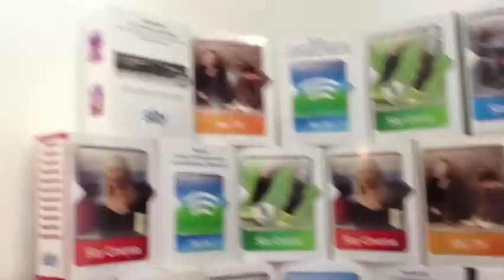Tuscia Media Store: Inaugurazione del nuovo negozio Vodafone, Wind, 3, Sky, Fastweb, Bip mobile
Viterbo 8 Dicembre 2012. Tuscia Media Store, Viterbo, Via Bruno Buozzi n° 14: Inaugurazione del nuovo negozio Vodafone, Wind, 3, Sky, Fastweb, Bip mobile, ha fatto visita al nuovo punto vendita anche il sindaco di Viterbo, Giulio Marini.